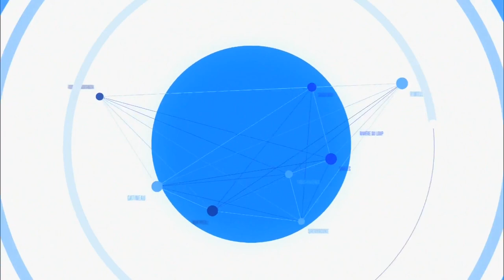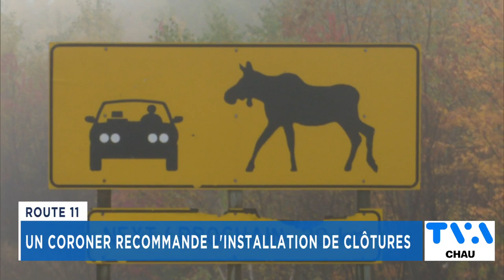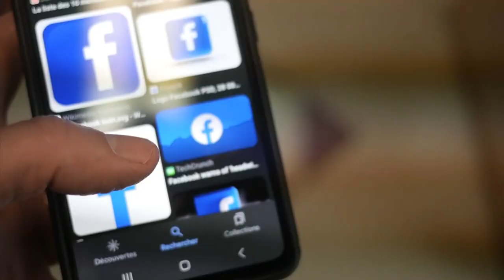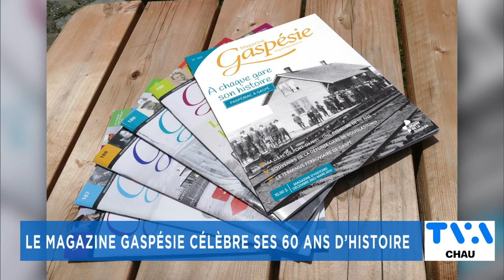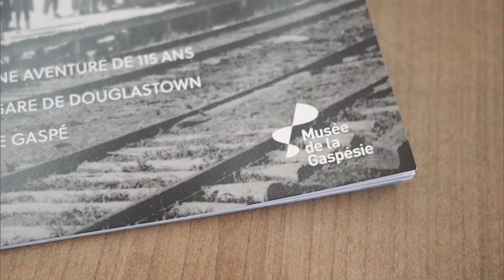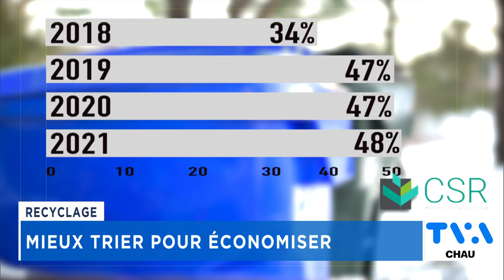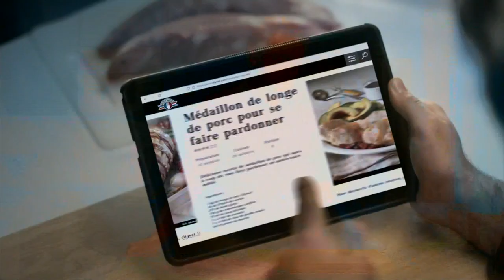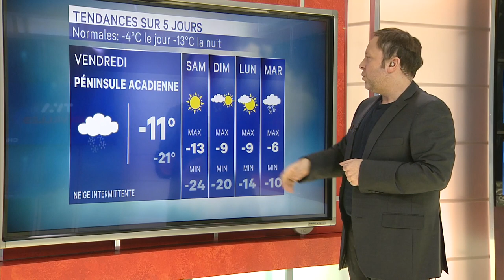TVA Nouvelles CHAU 18h 22 février 2023